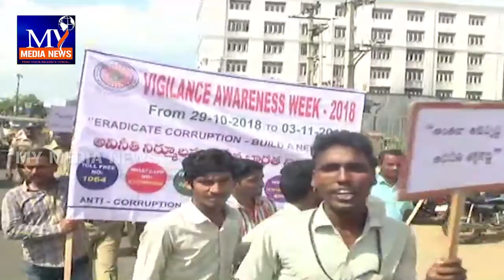విజయనగరం జిల్లాలో విజిలెన్స్ వారోత్సవాలు